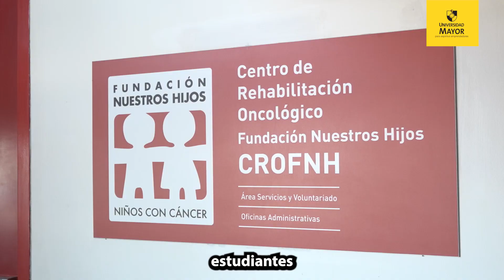U. Mayor firma alianza con Fundación Nuestros Hijos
El acuerdo ha permitido realizar iniciativas que contribuyen a mejorar la formación de los alumnos de carreras como Psicología, Cine y Pedagogía en Artes Musicales, quienes trabajan aplicando sus conocimientos para ir en beneficio de niños y jóvenes que padecen cáncer y sus familias.